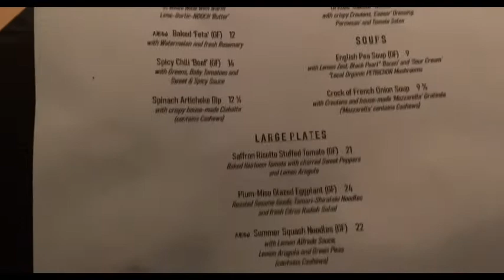Travel the Town Tuesdays “KaPapa Cuisine”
Travel The Town Tuesdays

📍 Sarasota, FL
🏢  @KaPapa Cuisine

Come with me, as I Explore the City.
Every other Tuesday I will be launching new vegan spots to eat and enjoy!

Hello, everyone!! Come and join me and watch me make some amazing vegan food!! I promise you will love it!!

Remember always be nice, because their will be no negative energy over here!!! Have a great day!!

Vegan isn’t boring, you are!!